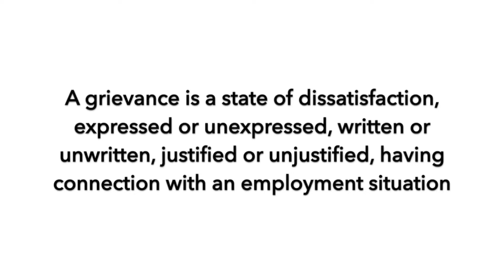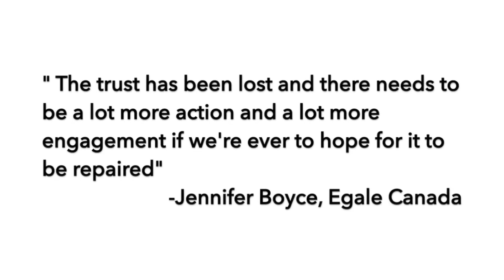Spanish- Complaints and Grievances